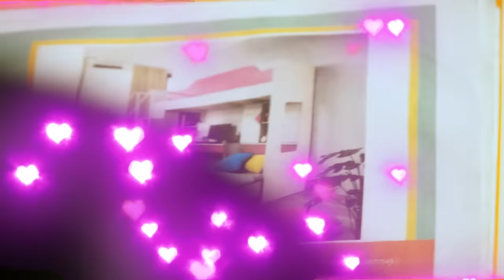SAMANTHA BELANJA SERBA PINK UNTUK KAMAR BARU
Samantha 24 jam jagain adek bayi audrey